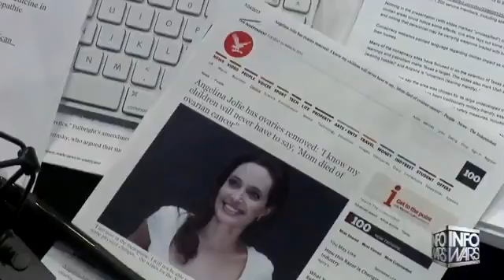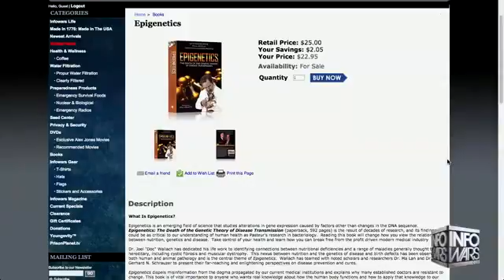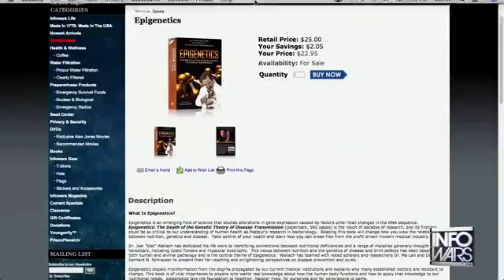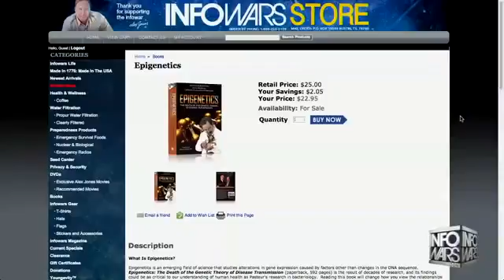The Two Main Causes of Cancer Revealed